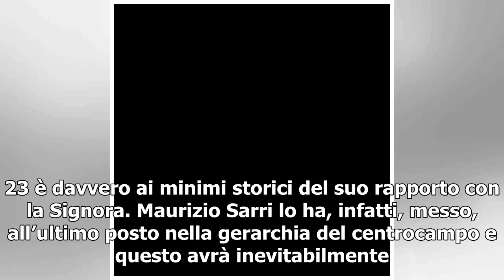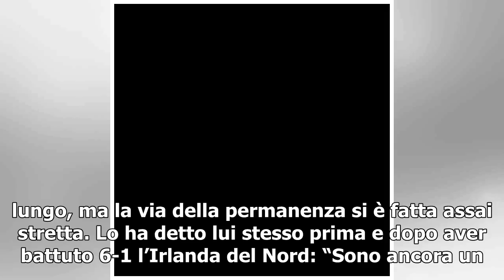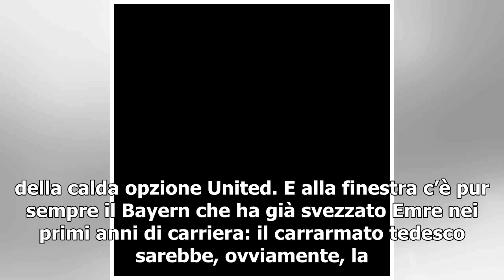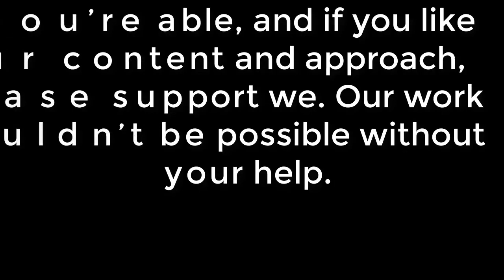Emre Can deluso, pensa all’addio alla Juve: Psg-United in agguato. E il Bayern...- juventus notizie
Il tedesco, fuori dalla Champions e poco usato da Sarri, pronto a partire già a gennaio. Rifiutate le piste turche, vuole solo una big europeaEmre Can non è felice e ci mancherebbe pure. Non si morde neanche la lingua quando può esternare il disagio di questi mesi: il tedesco fatica proprio a mandare giù la perenne panchina alla Juventus, per questo ha tirato fuori dal ripostiglio la valigia. Non è ancora chiaro se la riempirà, se cambierà subito casa e progetto, ma il numero 23 è davvero ai minimi storici del suo rapporto con la Signora. Maurizio Sarri lo ha, infatti, me...